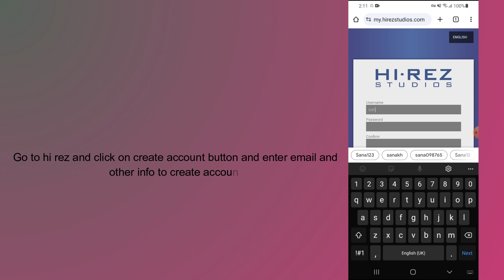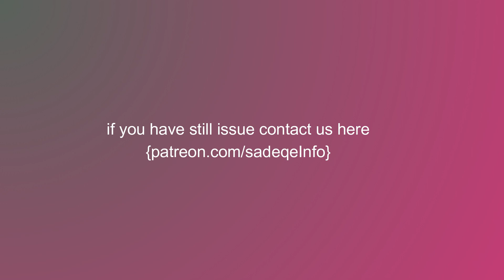how to create hi rez account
In this video, you will learn how to create hi rez account.

original article: